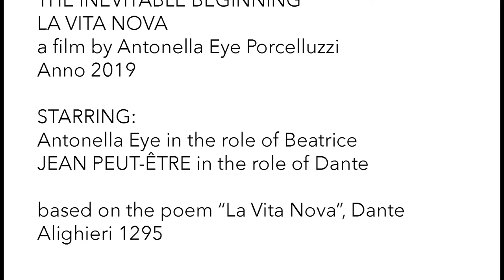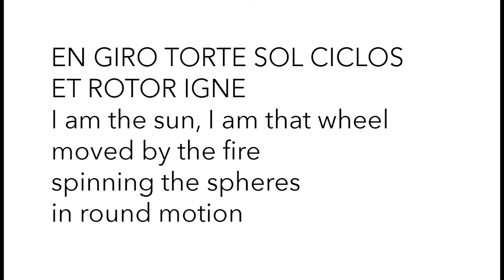LA VITA NOVA trailer - A film by Antonella Eye Porcelluzzi 2019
LA VITA NOVA - A film by Antonella Eye Porcelluzzi 2019
(Trailer)
BUY THE FILM YOU'LL RECEIVE THE RECORD
Starring
Jean Peut-Être in the role of Dante
Antonella Eye in the role of Beatrice
Original Version: Music Uzbazur/Simone Santarsiero
(a film .. two sound-tracks..  more news to come)